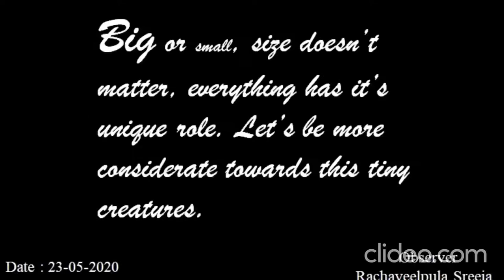Potter Wasp Nest Building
The fine architects of nature are these potter wasps. They build their nest to lay the eggs in them. A small clipping detailing my observation. Hope you like it. Enjoy watching